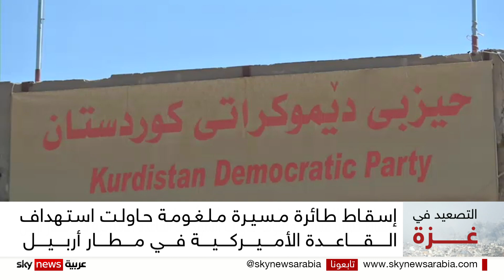العراق.. إسقاط طائرة مسيرة ملغومة بعد هجوم على قاعدة أميركية في مطار أربيل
معنا من بغداد الخبير في الشئون الأمنية والاستراتيجية معين الجبوري